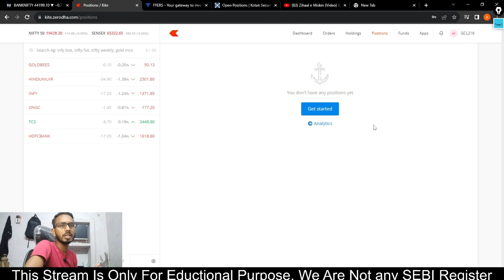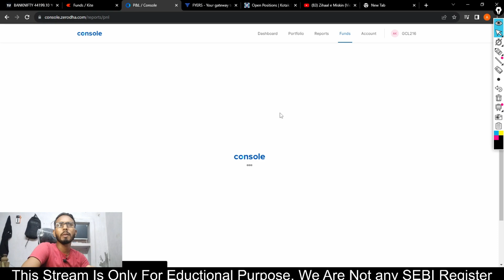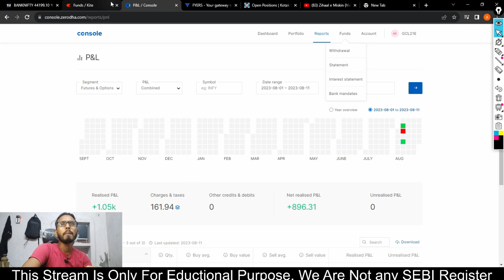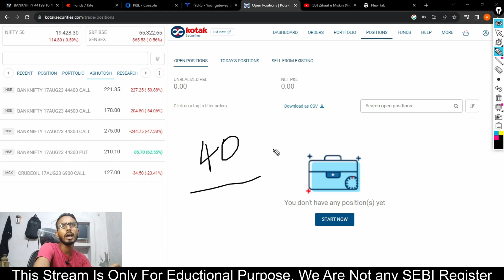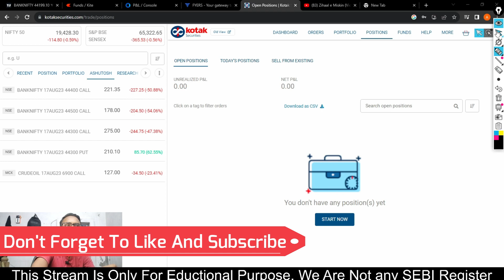Using 20k Capital For 40 Trading Days Challenge [Weekly Report]